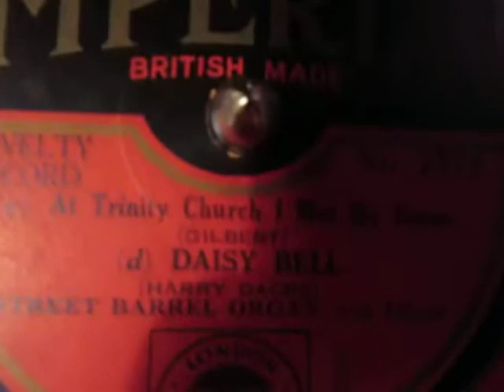Piano Street Barrel Organ - At Trinity Church I met my Doom - 78 rpm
Here's a 78 rpm shellac record of "At Trinity Church I met my Doom" played on the Piano Street Barrel Organ.